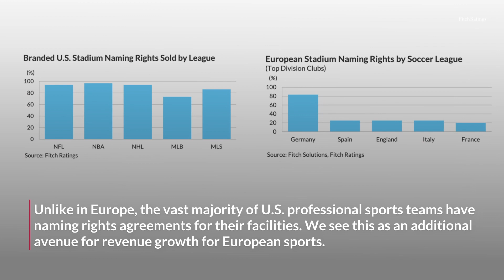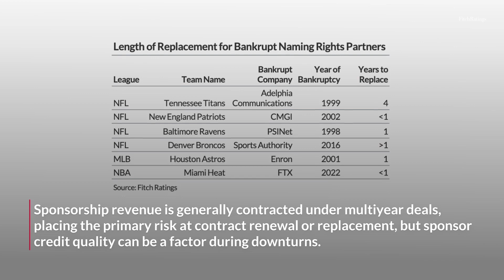New Ad Opportunities Provide Revenue Boost for Sport Franchises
Sports leagues and teams are expected to see strong revenue growth with recent increases in physical and digital sports sponsorship inventory.